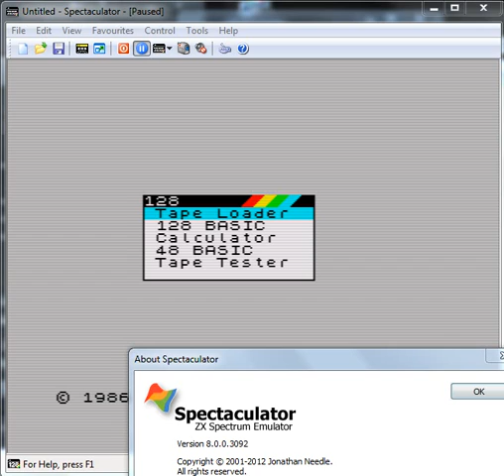Potty Painter In The Jungle - ZX Spectrum - emulador Spectaculator 8.0 - testeado Windows 7 x64